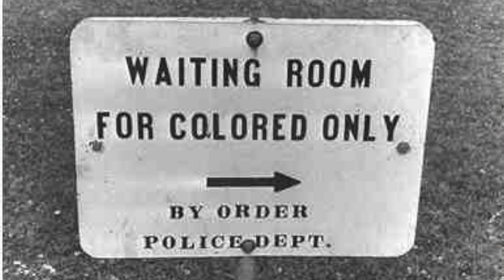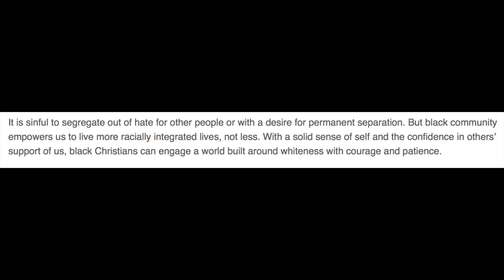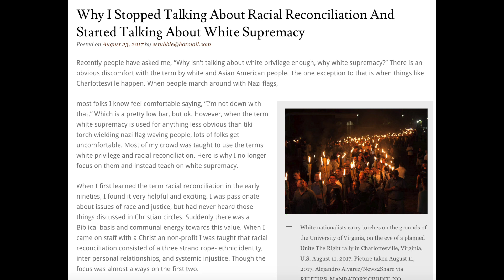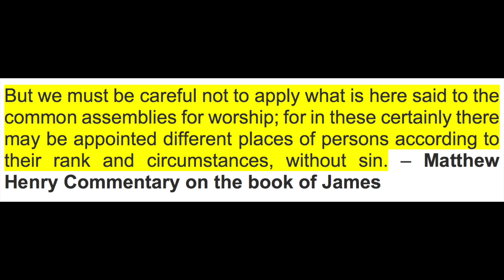The Urban Perspective - Pastor James White Responds to Apologist James White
In this episode of The Urban Perspective, Pastor Jerome Gay sits with Pastor James White of Christ Our King Community Church to address Apologist James White's comments on RAAN and race.